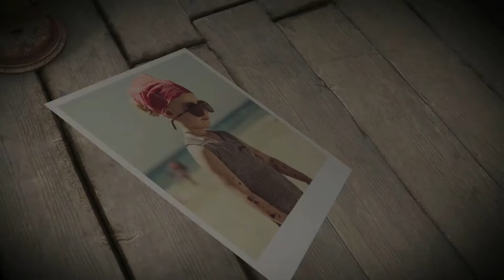Falling Polaroid Photos -Video World || After Effects Project Download